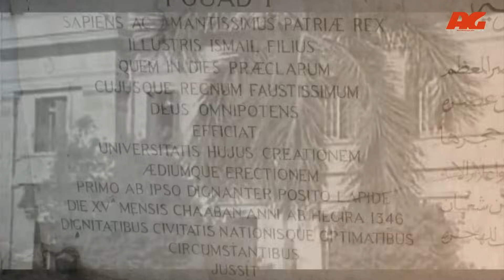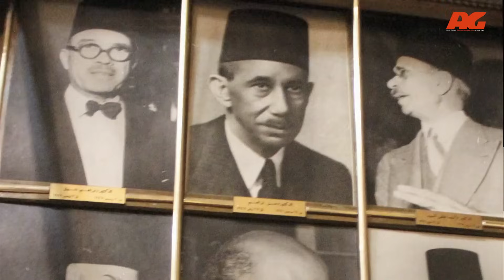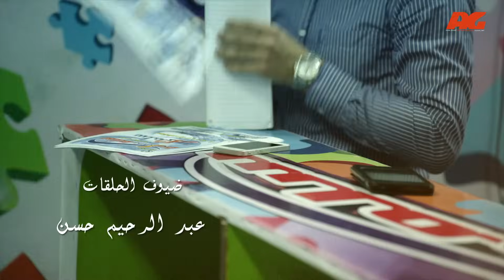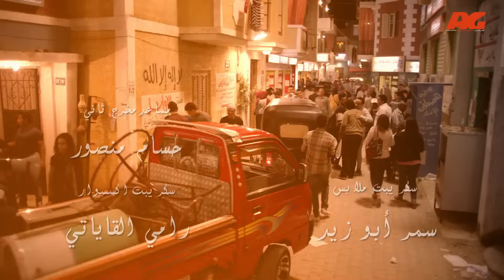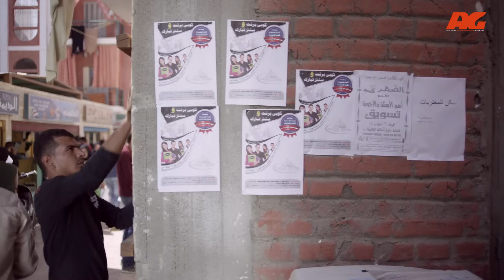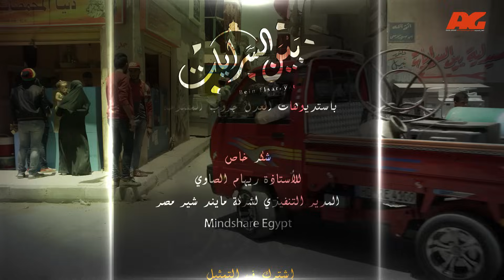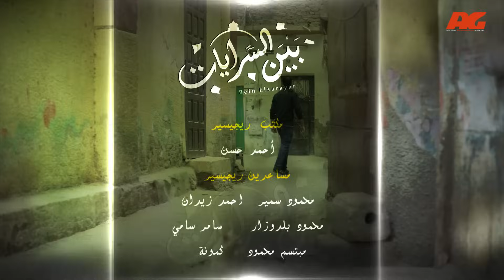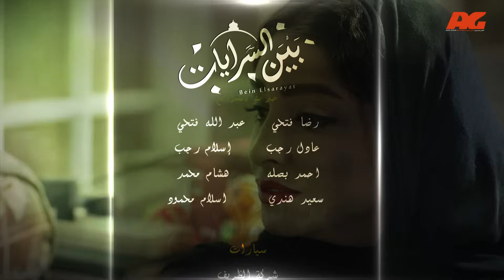مسلسل بين السرايات HD - الحلقة الثانية عشر ( 12 ) - Bein Al Sarayat Series Eps 12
مسلسل يناقش قضية التعليم والطلاب، وعلاقتهما بمنطقة بين السرايات التي تقبع فيها منطقة جامعة القاهرة، وتأثير التعليم والجامعة على المنطقة الشعبية وأهلها، ومشاكل المنطقة، وكيف تخدم المنطقة الجامعة وطلابها، وعلاقات الناس ببعضها، راصدًا حالات إنسانية في السياق.
بطولة باسم سمرة وأيتن عامر وروجينا وسيد رجب وسامي العدل ونجلاء بدر ونسرين أمين وأحمد وفيق، وهو من تأليف أحمد عبدالله وإخراج سامح عبد العزيز.